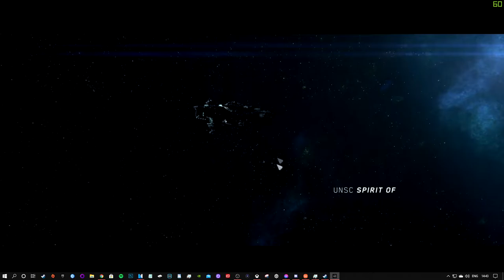Tytan Plays | Halo Wars 2 | PC | Ep 1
My PC:
-CPU: AMD Ryzen 3700x
-RAM: 16GB Corsair Vengeance RGB @3600Mhz
-MB: MSI MPG X570 Gaming Pro Carbon WIFI
-GPU: Nvidia GTX 1060 6Gb
-SSD 1: Samsung 860 Evo 250Gb
-SSD 2: Samsung 860 Evo 500Gb
-HDD 1: WD Blue 1Tb
-Case: Corsair Obsidian D500
-Keyboard: Corsair K95 RGB Platinum
-Mouse: Corsair Scimitar RGB
-Mic: Rode MT USB
-Cam: Logitech 920
-Headset: Corsair HS50